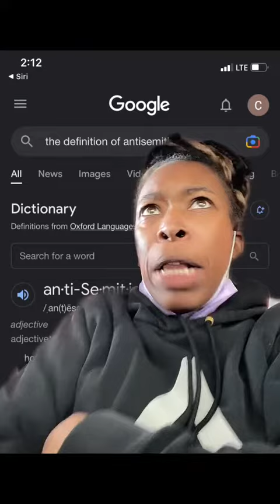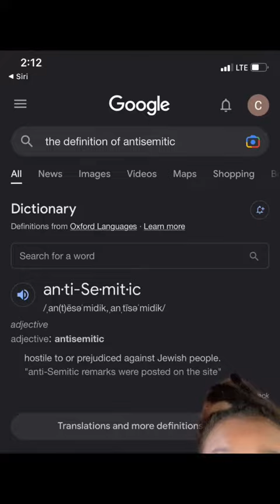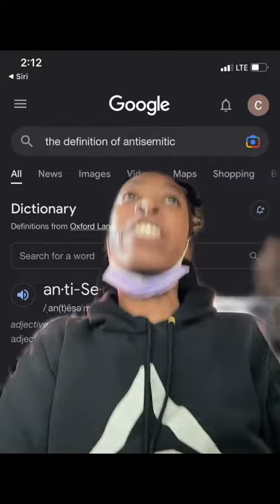Kanye is Antisemitic